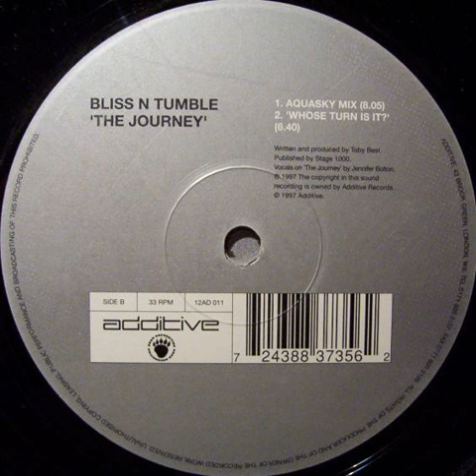Bliss N Tumble - The Journey (Aquasky Mix)